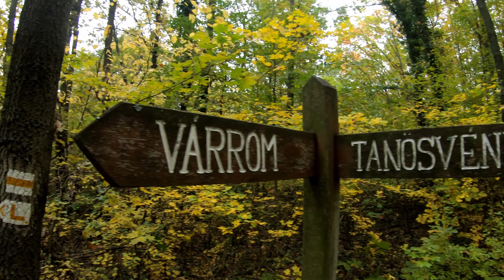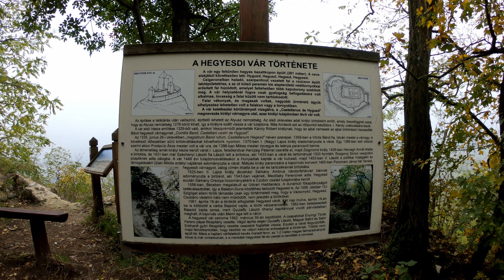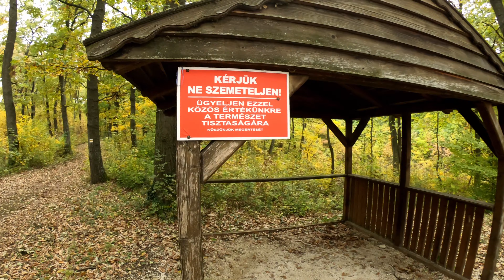Hegyesd - A ködbe vesző kilátás (4K)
Az ismertebb tanúhegyektől kissé távolabb helyezkedő Hegyesd igazi vadregényes túracélpont. A 281 méter magas, kúp alakú bazalt tanúhegy tetején lévő egykori vár nyomai még fellelhetők, ugyanakkor nem csak emiatt, hanem a 360 fokos panorámáért is érdemes felkapaszkodni a csúcsra.

00:00  Hol túrázunk ma?
01:02  Feljutás
02:20  Hegyesd
02:50  Nem könnyű a csúcsra való felkapaszkodás
03:10  Kilátás a csúcsról
03:40  Fejezetek a vár történetéből
06:25  Mi nem látszik?
07:47  Időzíteni tudni kell
07:53  Titkos út a csúcsra
08:14  Leereszkedés, újabb lépcsők
09:37  Tanúhegyek keletkezése
10:52  Erdei pihenő
11:31  Összegzés, elköszönés